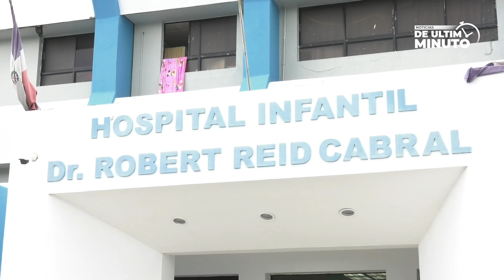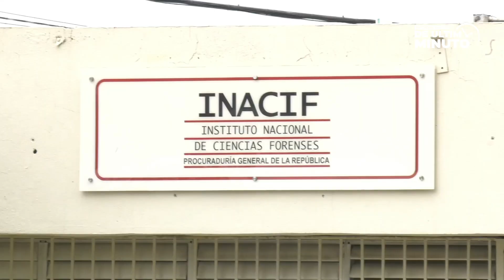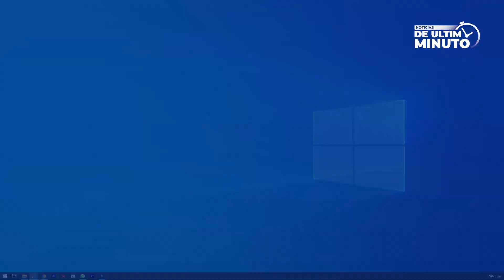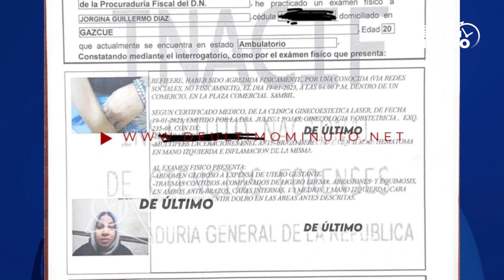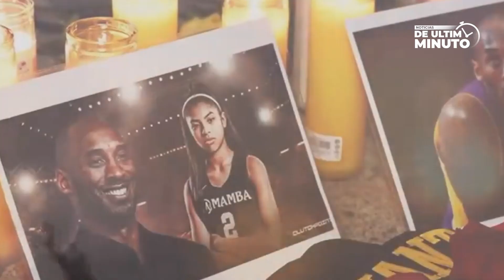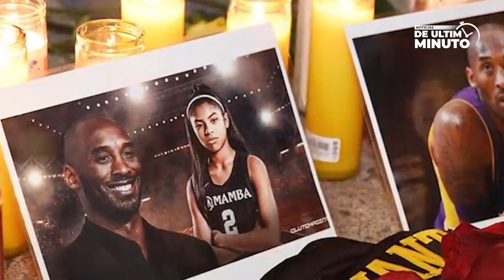PIDEN INVESTIGAR MUERTE DE NIÑO EN HOSPITAL DE SANTO DOMINGO